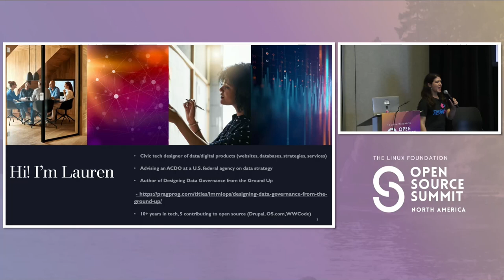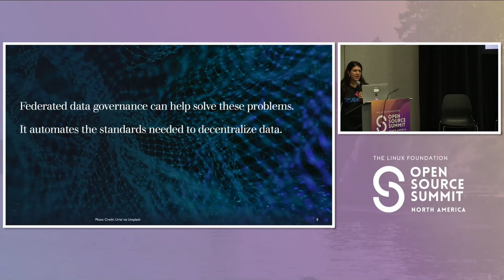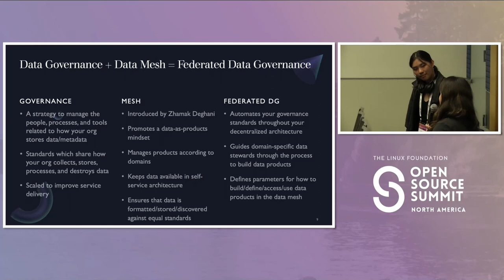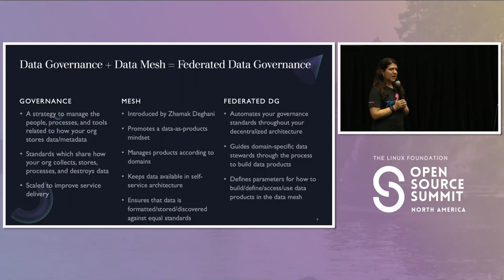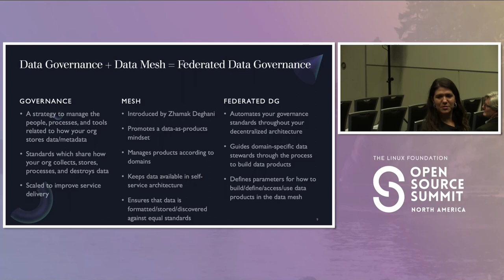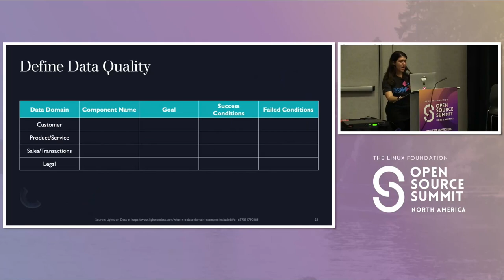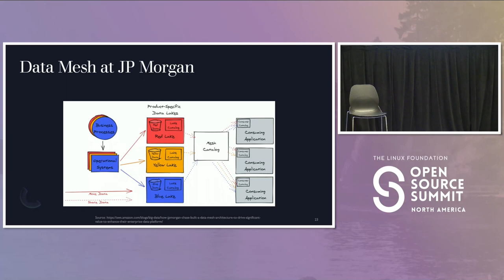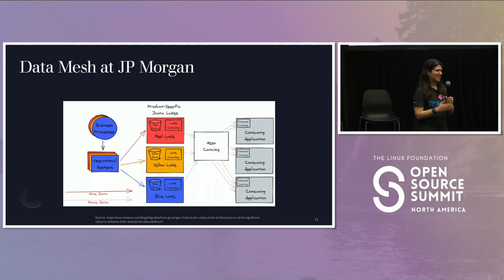BoF: Data Mesh Community of Practice: What It Is, Why It's Hard, and How to Help... - Lauren Maffeo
BoF: Data Mesh Community of Practice: What It Is, Why It's Hard, and How to Help Establish It - Lauren Maffeo, Author of "Designing Data Governance from the Ground Up"

Data mesh -- a framework of managing data domains as products with clear owners in your architecture -- is the sector's latest thought leadership. Done well, data mesh empowers colleagues across all lines of business to make more decisions about data in their domains, and access others' data easily. But this doing well is far from simple -- or cheap. This BoF session will gather data practitioners in all roles for a community of practice meeting to share what we've learned en route to data mesh.